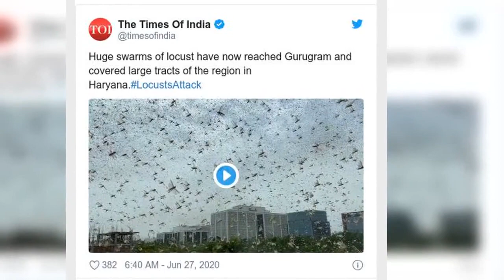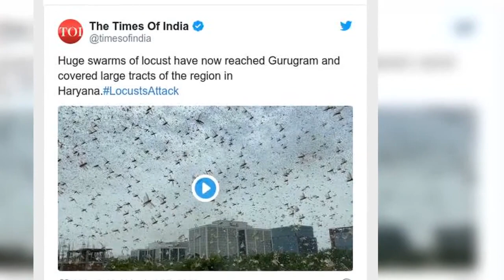Swarm of locusts reaches suburb of Indian capital - Latest News